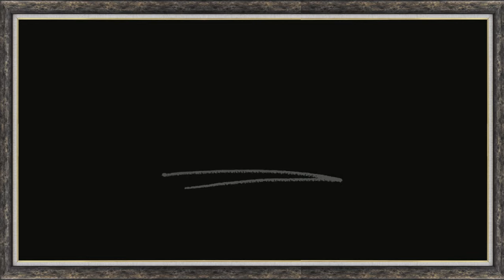MUSICA Y CANCIONES DE PUERTO RICO. GRANDES CANTANTES Y GRUPOS. Video VITOLAS, PUROS HABANOS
ASI BAILA PUERTO RICO. Video VITOLAS

01 El Alma De Puerto Rico CHUITO DE BAYAMON
02 El Azucar De La Vida MIGUEL ANGEL FIGUEROA 02:20
03 Juan Pascual FELIPE Y DAVILITA 04:50
04 Mango De Mayague CUARTETO MARACANO 07:38
05 Picalo Pollo MARIO HERNÁNDEZ & LOS DIABLOS DEL CARIBE 10:06
06 Dame Un Traguito CHUITO EL DE BAYAMON 13:00
07 El Gallo CUARTETO MAYARI DE PLÁCIDO ACEVEDO 15:43
08 Le Lo Lay BOBBY CAPÓ 18:18
09 Soledad Y Consuelo MIGUEL ANGEL FIGUEROA 21:04
10 El Panquelero CUARTETO MARCANO 23:39
11 Merengue Colorao MARIO HERNÁNDEZ & LOS DIABLOS DEL CARIBE 26:02
12 El Fiel Enamorado COROZO Y PEPITO 28:32
13 Luz De Mi Vida RAFAELITO MUÑOZ 30:46
14 Me La Robaste ULITA ROSS 33:24
15 No puede Ser DAVILITA 35:41
16 De Jugando FELIPE Y DAVILITA 38:37
17 Donde esta Rosita JOE VALLE 41:11
18 La Espiga LOS RIVEREÑOS 43:21
19 Kilimanjaro PEPITO TORRES Y SU ORQUESTA SIBONEY 45:34
20 Tito me rompio la maquina COROZO Y PEPITO 47:44
21 No Te Perdono CLAUDIO FERRER 49:54
22 Vendedora De amor BLAS HERNANDEZ 52:43
23 Soy Feliz JOE VALLE 55:23